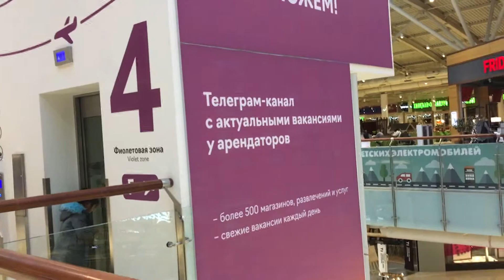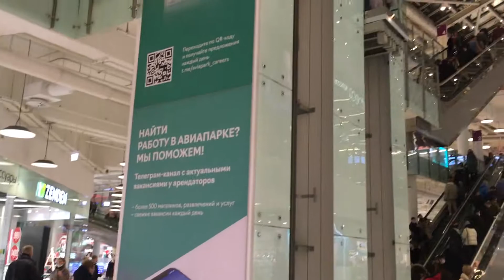Очень большой ТЦ АВИАПАРК в Москве.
Москва
Авиапарк